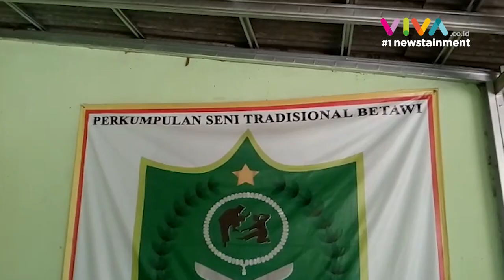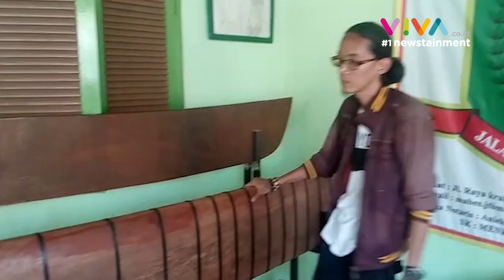Geger Golok Raksasa di Depok!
VIVA - Golok menjadi salah satu ciri khas yang dimiliki masyarakat Betawi. Tak hanya digunakan sebagai alat pelindung diri dan perkakas, golok juga berperan penting sebagai simbol status sosial.

Lantas, bagaimana jika golok tersebut berukuran besar bak raksasa?

Adalah Mat Roji, salah satu pengrajin golok di Kampung Krukut, Kecamatan Limo, Depok, Jawa Barat, yang berhasil membuat senjata tajam tersebut dengan ukuran fantastis.